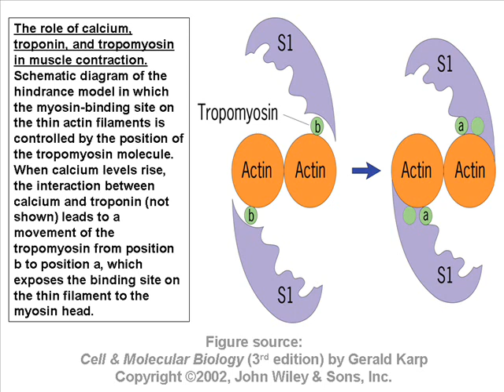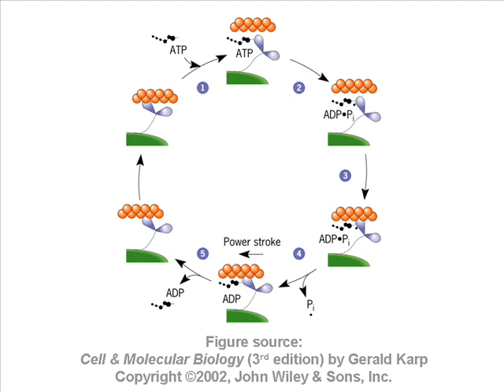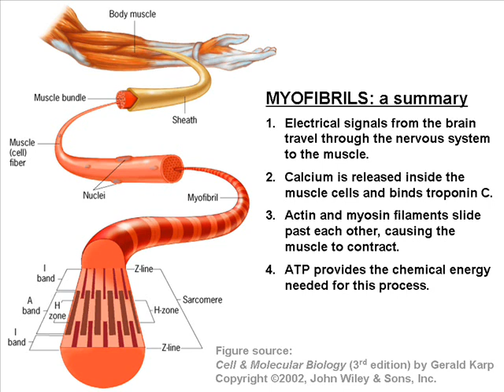Myofibrils (science song parody of "My Sharona")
An adaptation of "My Sharona" (by The Knack) which describes the molecular mechanisms by which muscles contract. Performed by Science Groove. Lyrics for this song, and information on all of Greg's other science songs More on Do Peterson

Ooh my little filaments, filaments --
Actin and myosin myofibrils:
Proteins that are long and dense, long and dense,
Making up the structure of the myofibrils.

CHORUS:
Signal from the brain rides the nerve to the muscle,
Where the myosin inside will slide past the actin of the
My-my-my-y-y, woo! Muh-muh-muh-myofibrils.

Add a little calcium, calcium
To the cytoplasm near the myofibrils.
It will turn troponin on, troponin on,
Causing the contraction of the myofibrils.

CHORUS

Muscles need energy, energy,
Most of which is needed by the myofibrils.
Myosin burns ATP, ATP
Fueling the contractions of the myofibrils.

CHORUS